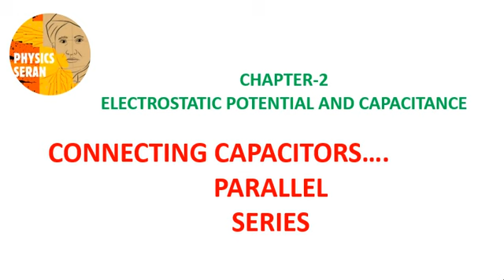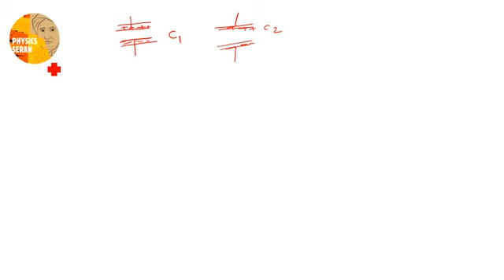CONNECTING CAPACITORS- PARALLEL AND SERIES